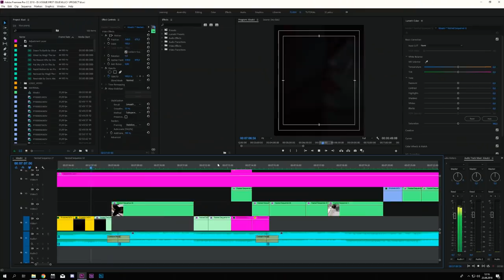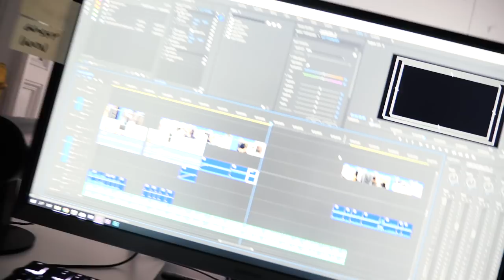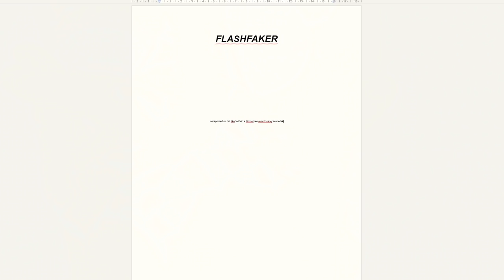FLASHFAKER X VOGUE x HHK x COMEBACK